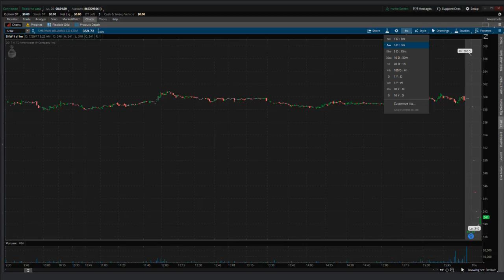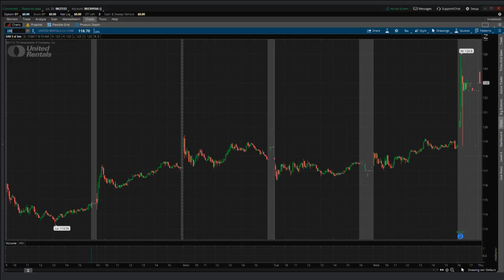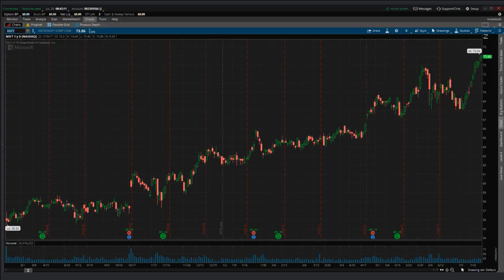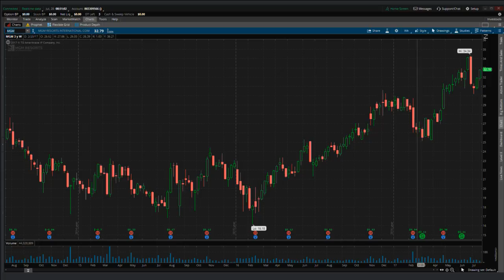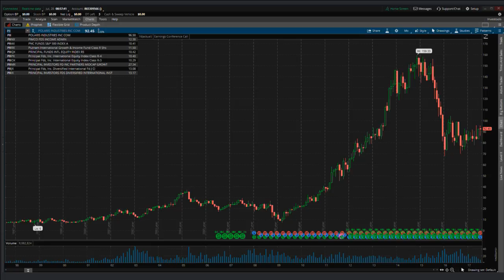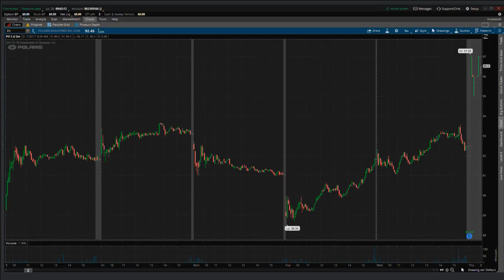PreMarket Prep for July 20, 2017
We're talking the earnings parade today. AA, AXP, TMUS, QCOM, ABT and more. Plus the IT sector finally gets higher than the tech bubble, and why stocks don't move as much when they enter the S&P 500.